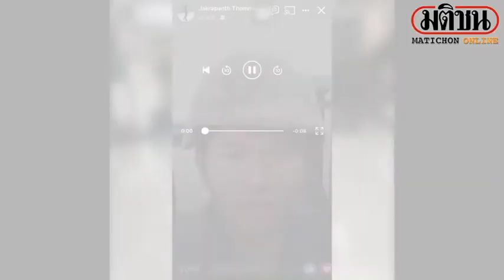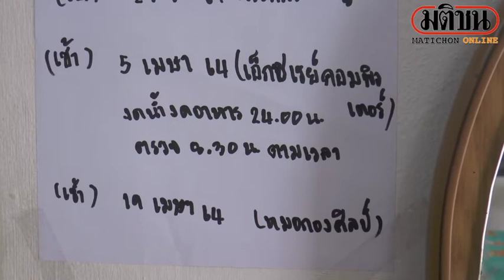ครบ 1 ปี เหยื่อจ่าคลั่ง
1 ปี กราดยิง เหยื่อเผย เหมือนตายแล้วเกิดใหม่ ถูกตัดไต-ทำงานไม่ได้ ต้องผ่าตัดอีก